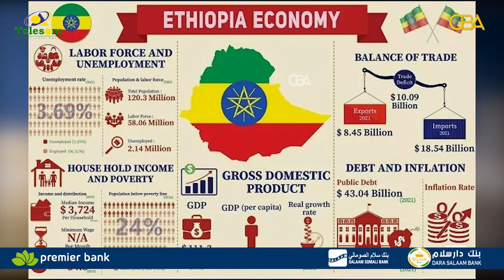Warbixin: Waa kuwee shanta dal ee ugu dhaqaalaha badan 20-ka dal ee gobolka Bariga Afrika?